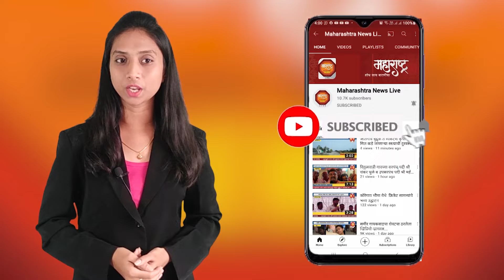- शनि देवाला मध्यांन आरतीची सुरुवात